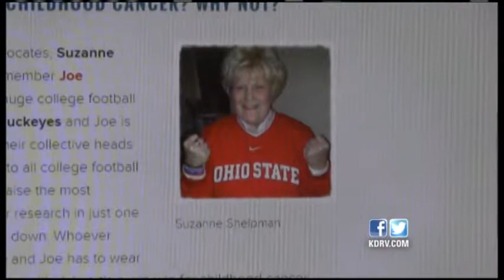Ducks Vs. Buckeyes Fundraiser